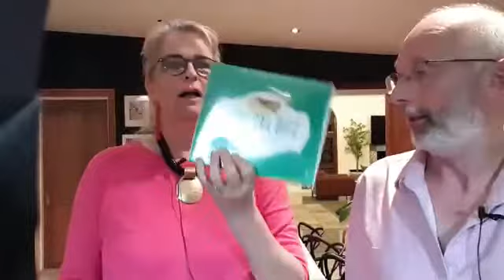How your body's mind (the body-mind) shows you the truth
Have you been feeling scared, confused, or betrayed by the current crisis/government bodies, etc?

Are you fearful of what’s ahead?

Do you wonder why almost everyone seems to be lying about something?

Tonight Pete and I are going to help you re-connect to your own truth.

With so much conflicting information out there, it is hard to know where you stand.

Collectively we are experiencing betrayal.

We sense that we are being lied to somewhere and it’s hard to know who to believe or which information to trust.

It is creating a lot of division.

People are pitted against each other.

Your innermost self can even experience conflict as your shadows are being stirred up.

This all feels as if we are going in the wrong direction because the whole point of awakening is coming together rather than being pulled apart..

So that is the bad news.

Here is the good news!

You have your own inbuilt truth detector because your body can’t lie.

It simply doesn’t know how to.

A truthful statement or conversation gives you energy but when your body detects a lie, you lose energy.

It is as simple as that.

Your own body-mind can be of great support to you right now, to give you clarity around what you need to feel good, safe and secure, and healthy.

So in this video, Pete and I are going to show you some exercises to help you regain trust in your body.

This will help you establish your boundaries.

It will help you make informed decisions.

Keep watching the video for the second bit, where we finish off with a practice that will help you to remain close to your bestie or your loved ones.

Especially now that you are most likely experiencing some level of conflict or disconnect with people around you.

Ps: also remember that it isn’t your job to convince anyone of your point of view.

Each of us is unique, with our own biases and histories.

We are all big enough to make space for differences.

And it is great to keep asking questions.

The quality of your life depends on the questions you ask.

Keep asking questions to help you move forward through challenging situations.

Even if you hit a roadblock, never stop questioning, because a portal will open for you to move forward and answers will flood into your life.

Lots of love, Pete and Grada

If you need help or feel stuck somewhere, make an appointment to see Grada or Pete
Or call Pete on 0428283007